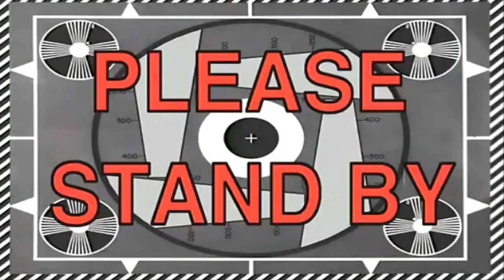I NEED TO GO TO BED!!!! | OneShot Part 10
In this episode of OneShot, we explore the ground level of the refuge in search of one thing and one thing only, a bed to sleep in.